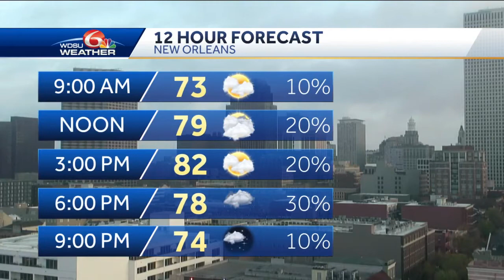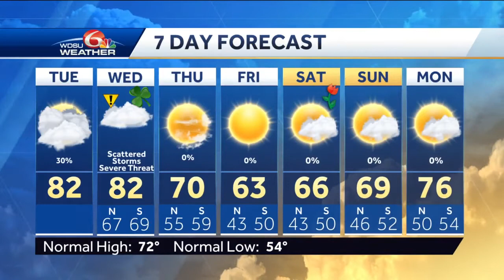Warm today with spotty rain, severe threat Wednesday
There will be a risk of strong to severe storms Wednesday.